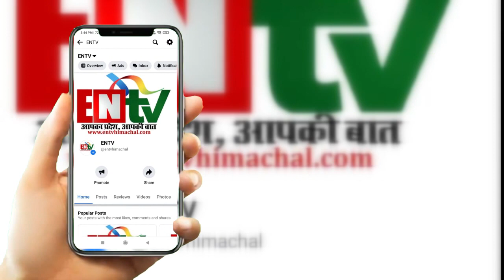चंडीगढ़ मनाली हाईवे पर दो वोल्वो बसों के बीच टक्‍कर